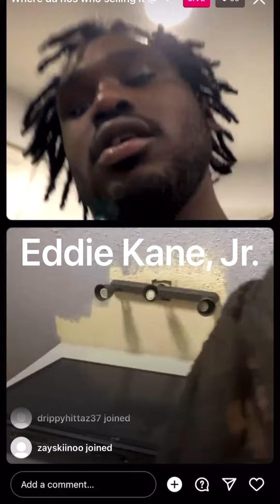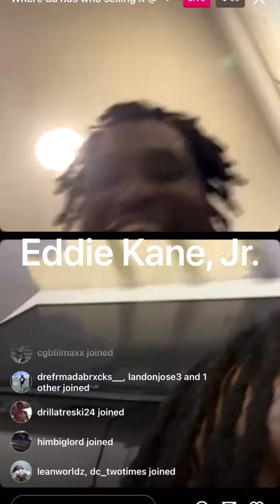MunnaMond6️⃣4️⃣✖️THF Twin4️⃣6️⃣ BAPPING ABOUT PAYING FOR THE PVSSY‼️He Funny ASL😂🤣 ✅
SHOUTOUT TO ALL THE RENEGADES IN THE U.S.A., AFRICA, THE U.K., CANADA, THE PHILIPPINES, INDIA, THE NETHERLANDS, AUSTRALIA, GERMANY, ITALY, FRANCE, INDONESIA AND OVER THE 🌍!!!